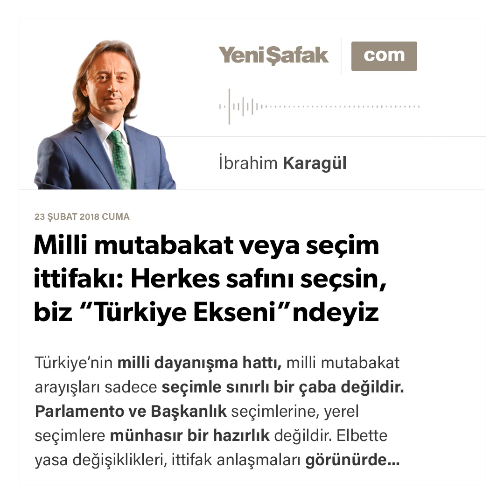Milli mutabakat veya seçim ittifakı: Herkes safını seçsin, biz ...-İbrahim Karagül-23.02.2018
Türkiye’nin milli dayanışma hattı, milli mutabakat arayışları sadece seçimle sınırlı bir çaba değildir. Parlamento ve Başkanlık seçimlerine, yerel seçimlere münhasır bir hazırlık değildir. Elbette yasa değişiklikleri, ittifak anlaşmaları görünürde bunlarla ilgilidir, onlar üzerinden yürümektedir.